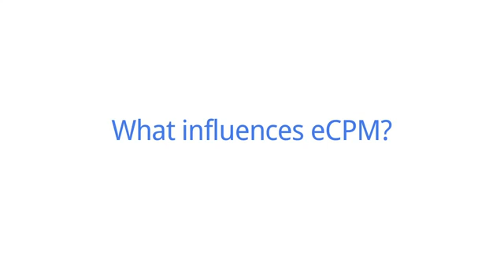Comprendre l'eCPM (coût par mille impressions effectif) - Partie 1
Explication de l'eCPM avec Matthew Carpenter Arevalo, Manager Google AdSense